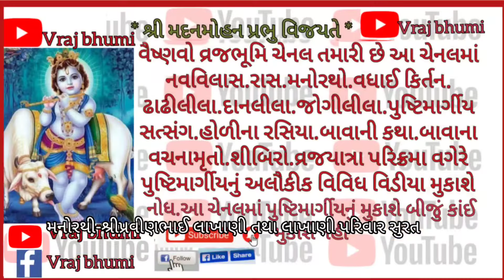Gori mitha gorsda tara Nonstop Pustiy Ras | Shruti Ahir & Rekhaben l લાખાણી પરીવાર આયોજિત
00:00 ગોરી મીઠા ગોરસડા તારા રે
13:03 અતિ રે આનંદ ભર્યા । Ati Re Anand Bharya Shruti Ahir & Kumandas Asodariya
22:22  ધરતો જા જીવ ધરતો જા । Dharto Ja Jiv Dharto Ja Shruti Ahir & Kumandas Asodariya

Alokik Mala Paheramani Manorath lakhani parivar surat
Mukundbhai Lakhani & Pavinbhai Lakhani

વૈષ્ણવો આ વ્રજભૂમિ ચેનલ તમારી છે આ ચેનલમાં નવવિલાસ રાસ  હોળીના રસિયા ઢાઢીલીલા દાનલીલા જોગીલીલા પુષ્ટિમાર્ગીય સત્સંગ 84 252 વૈષ્ણવોની વાર્તા બાવાની કથા બાવાના વચનામૃત શીબિરો વ્રજયાત્રા પરિક્રમા વગેરે પુષ્ટિમાર્ગીયનું અલૌકીક વિવિધ વિડીયા મુકાશે એનીજ આ ચેનલ છે
નોધ.આ ચેનલમાં પુષ્ટિમાર્ગીયનું મુકાશે બીજું કાંઈ મુકાશે નહીં

વૈષ્ણવો આ ચેનલને follow કરો like કરો
વૈષ્ણવોને invite કરો અને share કરો

*Shr jay vallabhlalji na aatmaj bhavaneshrayji na vadhai utsav *

*Dan ke pad bhagvatiprasad gandhavra*

*Nav vilas ke pad bhagvatiprasad gandhavra*

ramva raas haalo aaj
haalo raas ramva
ame aavya ramva raas
aavo to ramva ne
raas ramvaa ne
ame aviya ramva ras
dj ramva halo
garbe ramva halo
ame aavya ne ramva ne raas
aavo to ramva
dj ramva halo nonstop garba
avo to ramva

પુષ્ટિમાર્ગીય રાસ ગોરી મીઠા ગોરસડા તારા રે
પુષ્ટિમાર્ગીય રાસ ગરબા
પુષ્ટિમાર્ગીય રાસ કીર્તન
રાસ મહોત્સવ ૨૦૧૭
રાસ કીર્તન
રાસ મહોત્સવ ૨૦૧૭ - રાસ લીલા
પુષ્ટિય માર્ગીય રાસ
પુષ્ટિમાર્ગીય કીર્તન
પુષ્ટિમાર્ગ સત્સંગ
પુષ્ટિમાર્ગ
પુષ્ટિમાર્ગ વિલાસ
મનોરથ રાસ કીર્તન
કૃષ્ણ રાસ
હાલારી રાસ
ગામડા ના રાસ
નોનસ્ટોપ રાસ
કાનગોપી ના રાસ
હવેલી સંગીત રાસ
હવેલી ના કૃષ્ણ રાસ
દેશી રાસ
મનોરથ રાસ
હવેલી રાસ
પ્રાચીન રાસ
હાર્મોનિયમ ઉપર રાસ
દેશી ઢોલ સાથે રાસ
વૈષ્ણવો નો રાસ
શરદ પૂનમ ના રાસ

Nav vilas mp3
pustimargiy ras
ras pustimargiy
marjadi ras
haveli ras
kirtan pustimarg
pusti ras
pustimarg dholpad
pustimarg ras kirtan
pushti margiya ras
pushtimarg kirtan
valbhi vaishnav ras
pushtimarg ras kirtan
pushtimarg video
ras mahotsav
gopal patel ras kirtan
pustimarg kirtan

halari ras
halari ras gopal patel
halari ras kirtan
halari rash
halari ras shruti ahir
halari raas mp3
kapadiya parivar manorath
laloi ras
krishna ras lila
ras lila
nandlal
shri vallabh ne sarne jaye
khelaiya special
vataliya parivar
ras garba
ras lila
radha krishna raas
navratri nav vilas
raas leela
raas garba
ras garaba
taali raas
ras ajudiya parivar

halari ras
halari raj
halari ras kirtan
halri ras
pushtimarg raas
pushtimargiya song